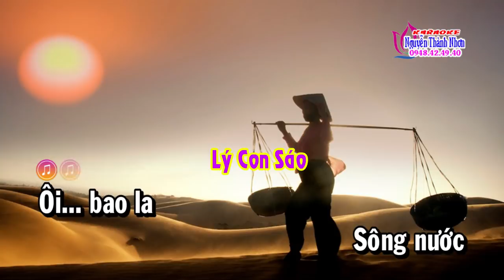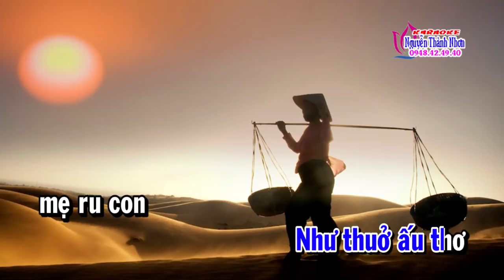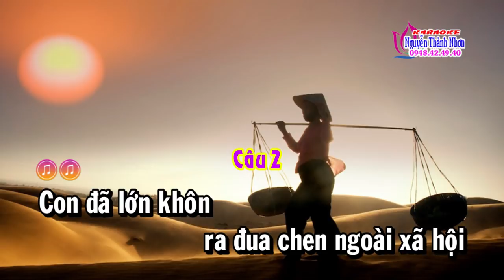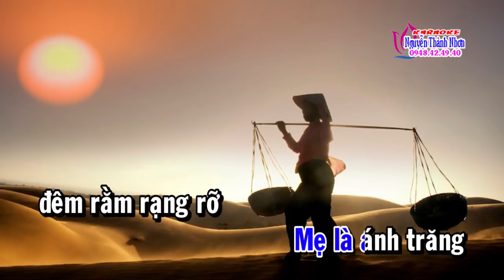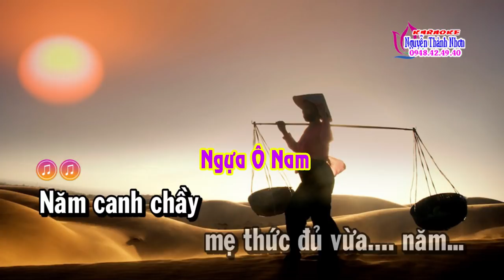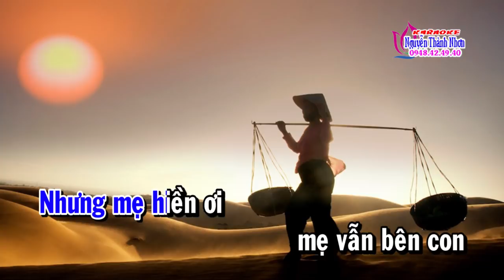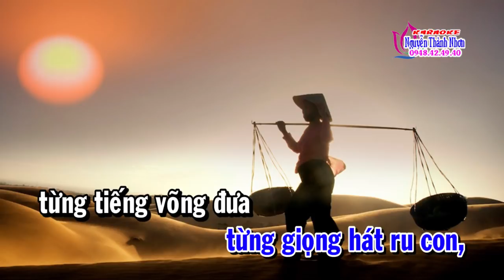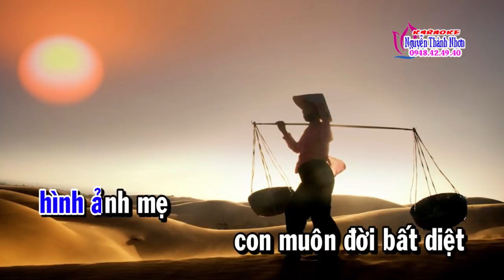Karaoke vọng cổ LÒNG MẸ BAO LA - KÉP